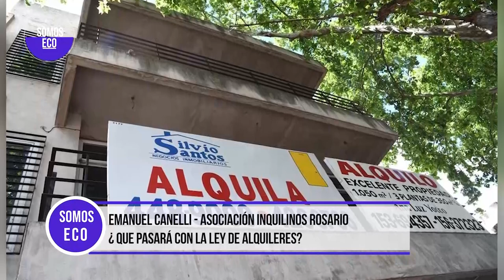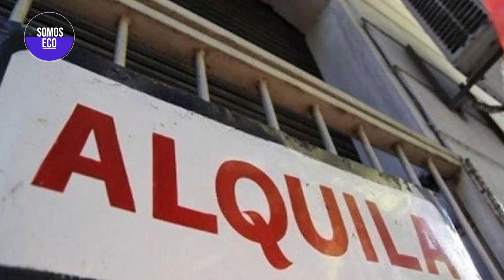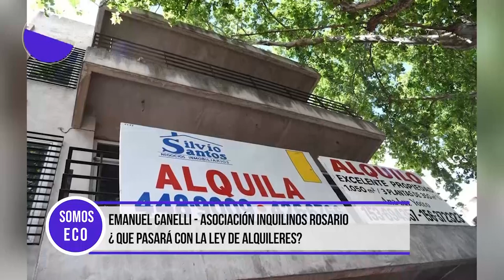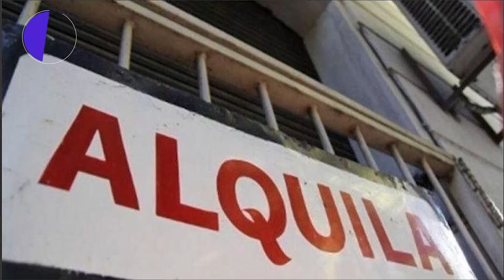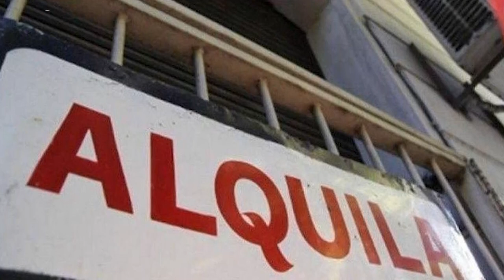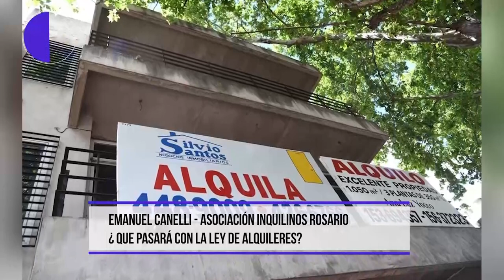Emmanuel Canelli, Asociación Inquilinos Rosario en SOMOS ECO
📺🟣 SOMOS ECO 🟣: jueves 17hs por Somos Rosario

🗣️ Conducción: Eugenia Iermoli
🗣️ Co-conductor: Lucas Rivero
🎬 Producción: RB producciones